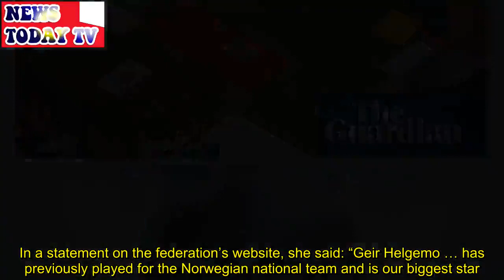World’s No 1 bridge player suspended after failing a drugs test